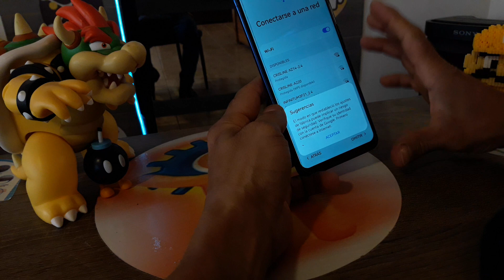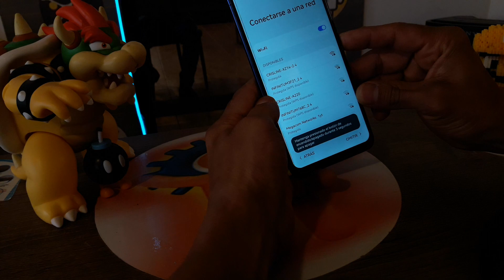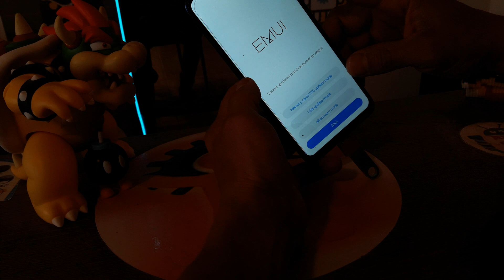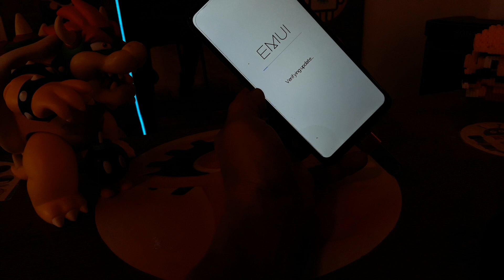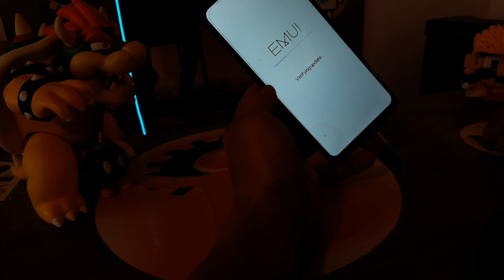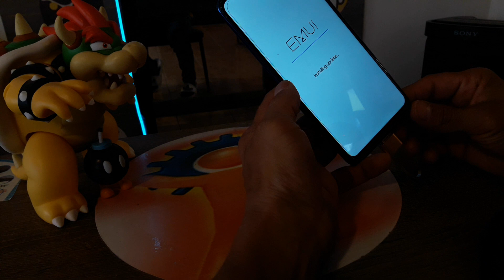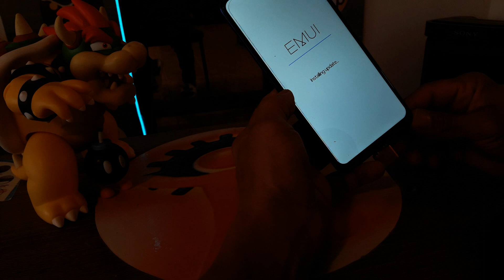como degradar Huawei Y9 Prime 2019 STK-LX3 quitar cuenta google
DONACIONES
USUARIO: @jejou